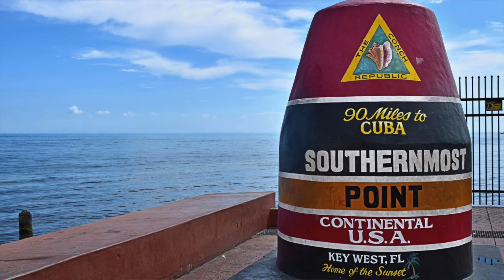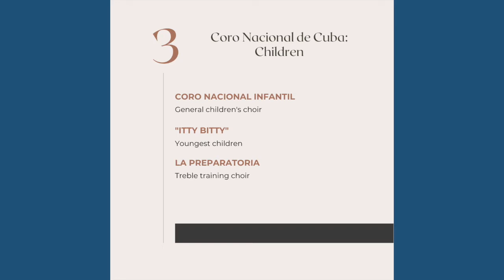Choral Music in Cuba: A Labor of Love with Dr. Melissa Bumbach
This session will give an overview of the choral system in Cuba through the eyes and career of one of its most fiercest and ardent champions: Maestra Digna Guerra.